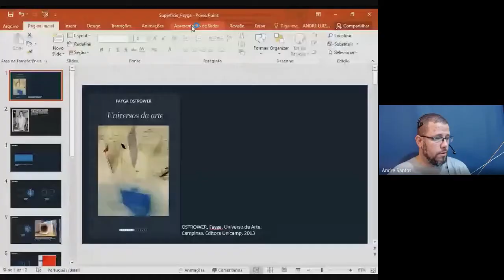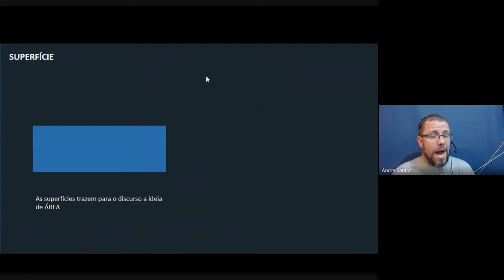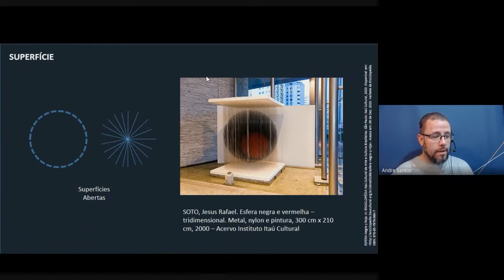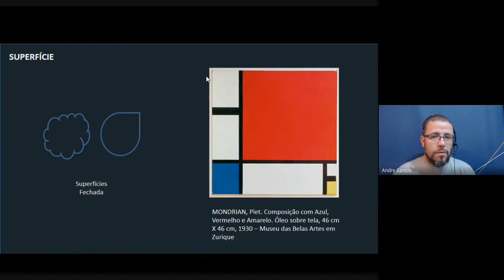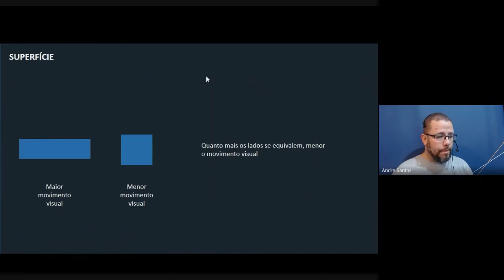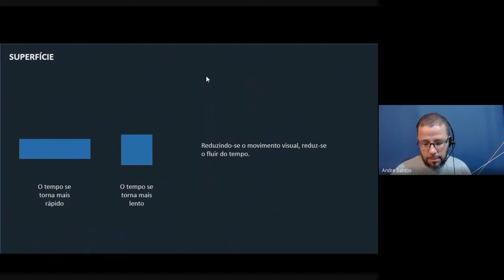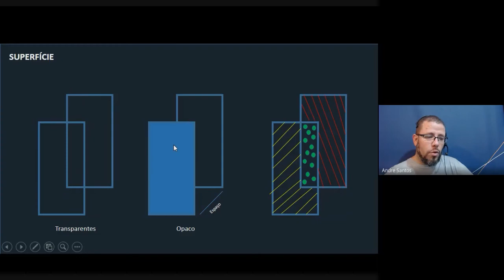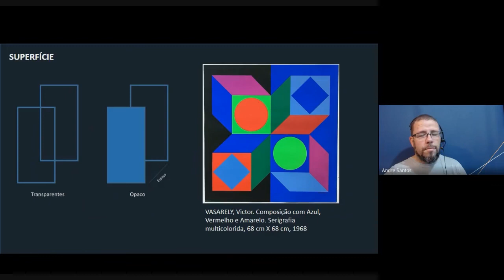Superfície - Fayga Ostrower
Neste vídeo iremos ver o que diz a pesquisadora Fayga Ostrower, sobre o elemento formal "SUPERFÍCIE" no seu livro "Universos da Arte".